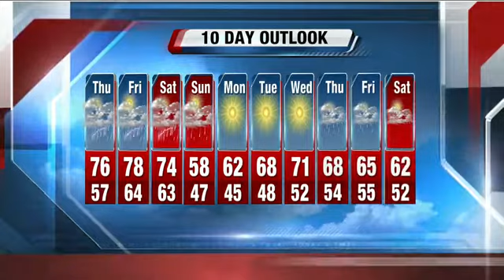Storm Team 4: Thunderstorms expected for Thursday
Storms will be moving into our viewing area throughout the day Thursday. Find out when they'll hit with your complete Storm Team 4Cast.